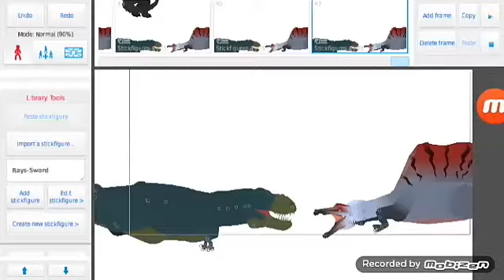Funny little animation